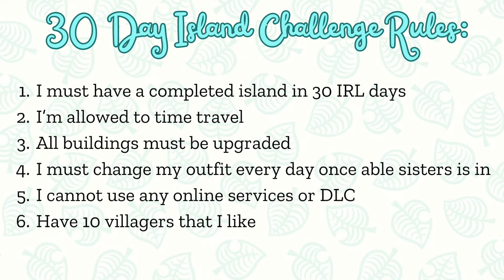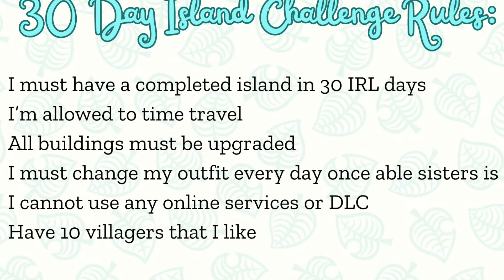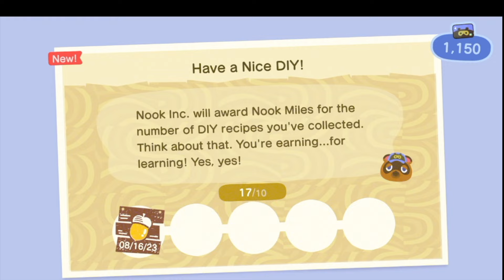30 Day Challenge Day 1! | 30 Day Challenge ACNH | Animal Crossing New Horizons ACNH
30 Day Challenge ACNH | Animal Crossing Challenge | Day 1

Welcome to my Animal Crossing New Horizons ACNH Channel!! This is day one of my new 30 day challenge where I will create my island within thirty IRL days without any help from the internet. No online. No DLC. No help from friends. This is all of the footage from the first IRL day I played. This is day one. On day 1, I will get through the first 3 days on the island. It's a long one so grab a snack and a drink and maybe your animal crossing and play along with me!

Timestamps:
00:00 Animal Crossing New Horizons ACNH 30 Day Challenge Day 1
00:10 Introduction to my plan for my 30 Day Challenge ACNH.
00:20 Rules for my Animal Crossing Challenge
03:53 Choosing a good map for my island.
06:14 We found our island! Starting Day one on the island.
30:26 Upgrading from a tent to a house on day 1
32:33 How to save your island data in settings
33:55 Beginning Day 2 on the island
36:10 How to get nooks cranny to build the store.
44:38 Our first impromptu villager hunt
48:44 Day 3 begins on our island with nooks cranny being built, and the museum underway.
57:09 Meeting Mable for the first time and Nooks shopping
01:04:00 One more small villager hunt
01:08:20 Who was my autofill?
01:08:40 Day 1 of the Animal Crossing 30 day challenge complete!
01:08:50 Thank you for watching, please like, comment and subscribe!

animal crossing 30 day challenge and acnh 30 day challenge with 30 day challenge

Stuff I Use / Recommend:
🩵 Animal Crossing Carrying/Travel Case [Amazon]
🩵 Animal Crossing Official Sticker Book [Amazon]
🩵 Nintendo Switch Animal Crossing New Horizons Edition [Amazon]
🩵 Animal Crossing New Horizons For Nintendo Switch [Amazon]
🩵 Pink Bluetooth Headphone (works great with Nintendo Switch) [Amazon]
🩵 White/Pink Gaming Chair (with massage & footrest) [Amazon]
🩵 Heating Pad (back, neck, shoulders) [Amazon]
🩵 Capture Card [Amazon]
🩵 External Hard Drive [Amazon]
🩵 USB Microphone [Amazon] [When Used WITH This:]
🩵 On Off Switch [Amazon]
🩵 USB Docking Station [Amazon]
🩵 27 Inch Monitor [Amazon]
🩵 HDMI Cables [Amazon]
🩵 USB C to Ethernet Adapter [Amazon]
🩵 Apple Mac Studio [Amazon]

LEGO Animal Crossing Sets I Also Own:
[Amazon]
💚 Bunnie’s Outdoor Activities [Amazon]
💚 Kapp’n’s Island Boat Tour [Amazon]
💚 Fly with Dodo Airlines [Amazon]
💚 Cranny & Rosie's House [Amazon]
💚 K.K.’s Concert at The Plaza [Amazon]